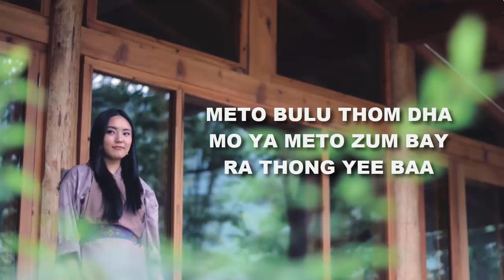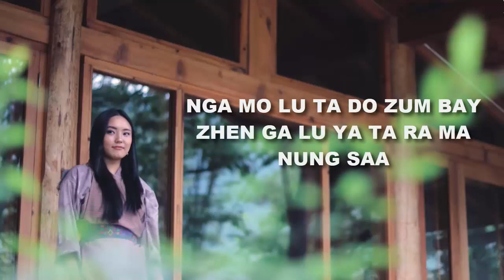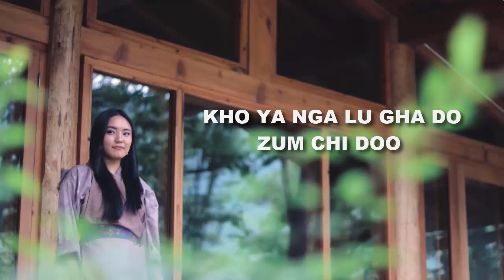KHO GI NGA LU lyrics | Bhutanese song | Sonam Wangchen | Bhutan lyrics